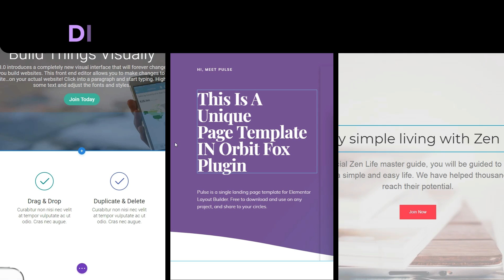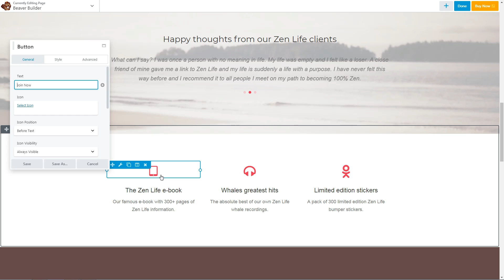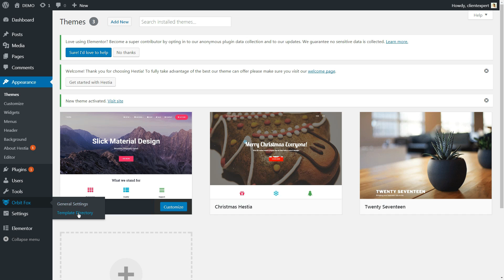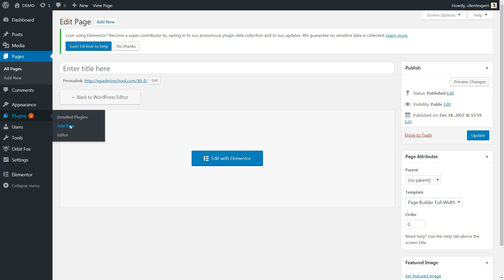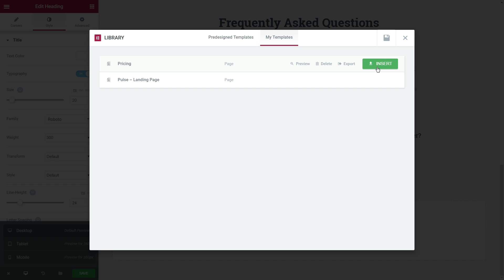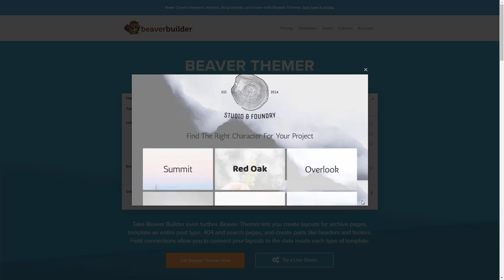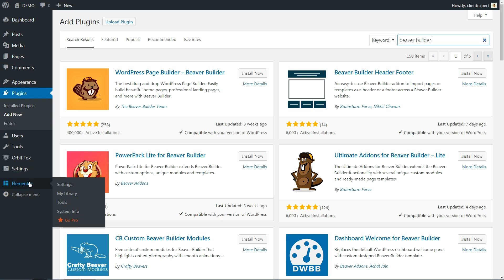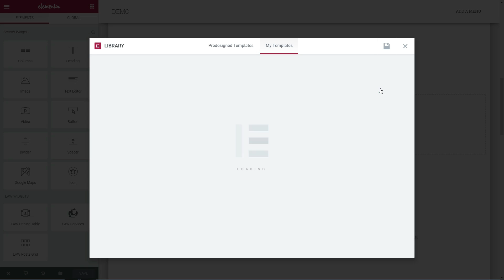Elementor Vs Divi Builder Vs Beaver Builder: Ultimate Comparison 🤔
We compared each of these page builders in detail and answered 7 questions, so check the timestamps below to navigate the video for the answers. The page builders → 🔗 Elementor 🔗 Divi 🔗 Beaver Builder

0:45 | Which one is the most intuitive & User-Friendly?
2:22 | How many default sections are there?
4:17 | Are there limitations to the customization options?
5:16 | How about Pre-made Templates?
6:07 | What are the unique features?
7:51 | What is the price?
8:49 | Which is the most popular page builder?
9:41 | CONCLUSION

Struggling to choose between Elementor vs Divi Builder vs Beaver Builder?

While you could always just use each of these page builders yourself and see which one is the most suitable, we’re guessing you’re probably reading this article because you want us to help you out with that. So, which is the right one for you between Elementor vs Divi Builder vs Beaver Builder?

In general, Elementor and Beaver Builder share more in common with each other than they do with Divi Builder.

For that reason, it’s easier to draw a meaningful divide between Elementor/Beaver Builder and Divi Builder. Making the case between Elementor and Beaver Builder is a bit more difficult.